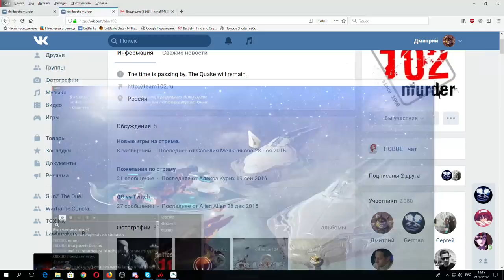Warframe conclave Mirage speed training [dangerous for epileptics]